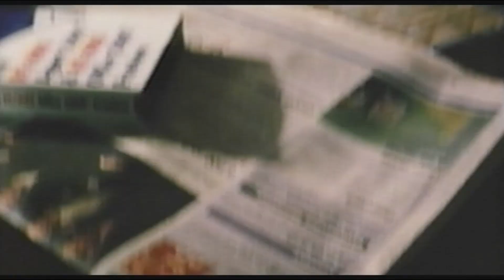映画「キャッツ & ドッグス」(2001) 日本版劇場公開予告編② Cats & Dogs Japanese Theatrical Trailer